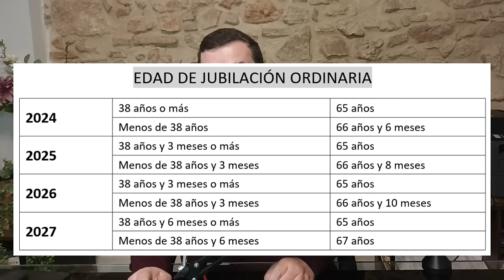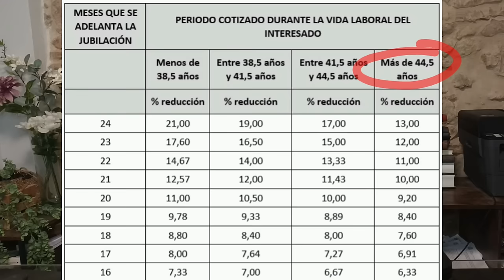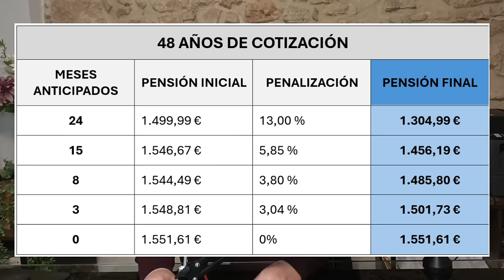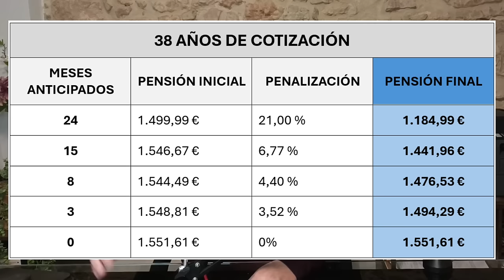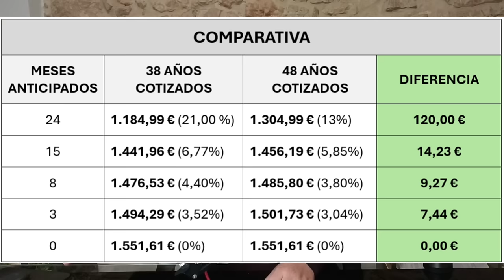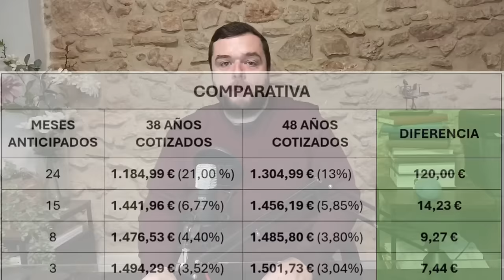VENTAJAS EN TU JUBILACIÓN si has COTIZADO MUCHOS AÑOS 🤨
CARRERA DE LARGA DURACIÓN
Tener muchos años cotizados no debe ser necesariamente sinónimo de un beneficio de cara a la jubilación.

De hecho, para la jubilación ordinaria, no hay diferencia entre tener 38 años o 48 años cotizados. Para dos personas cuyos últimos 25 años las bases son las mismas, será una jubilación idéntica.
En caso de jubilación anticipada, sí que existen penalizaciones menores, pero no se traducen en una gran ventaja económica (diferencia en euros). En el vídeo tenéis unos cálculos de jubilación anticipada, donde se demuestra que las ventajas no son significativas en la mayoría de los casos.